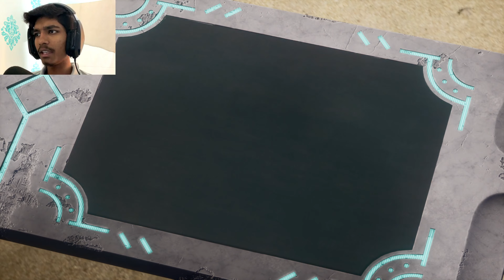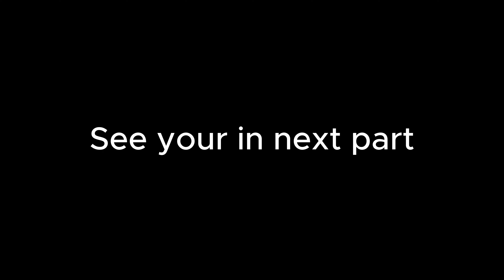Day 1 In PALWORLD | Catching Interesting Pokemon | Palworld Part 1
Welcome to Palworld, the wild and woolly monster-taming RPG launching TODAY! Join me as I embark on my Day 1 adventure, capturing adorable, quirky, and downright dangerous creatures to build my dream ranch.

Get ready for:

First Impressions: We'll dive straight into the vibrant, handcrafted world of Palworld, meeting some of its lovable (and maybe not-so-lovable) inhabitants.

Taming Frenzy: Grab your Poké...er, I mean P-Spear, and get ready to capture a diverse range of Palmo creatures, from fluffy floofs to ferocious beasts.

Ranching Rush: Build your very own Palworld ranch, crafting shelters, managing resources, and training your tamed monsters for work and battle.

Early Game Challenges: We'll face the unexpected, tackle early-game hurdles, and maybe even encounter some hilarious glitches along the way (fingers crossed not too many!).

This will be a spoiler-free experience, full of discovery, laughter, and maybe a few tears (if those Palmo bandits steal my crops again!).

So buckle up, fellow adventurers, and let's tame the wild world of Palworld together!

• PC Specifications •

Graphic card: RTX 2070 Super

HDD: 1TB HDD

SDD:  512TB SSD

Ram: 16GB

Mouse - Razer Viper Ultimate Hyperspeed Lightest Wireless Gaming Mouse With Charging Dock

Keyboard - Redragon K617 Fizz Mechanical Gaming Keyboard (White & Grey)